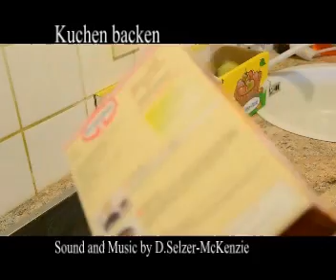Kochen 19.3.2013 mit Selzer-McKenzie SelMcKenzie